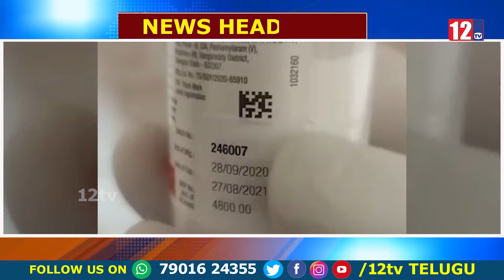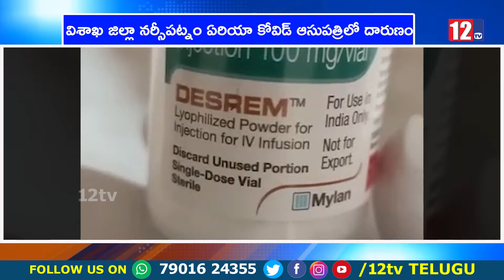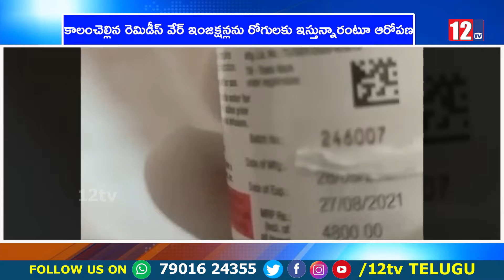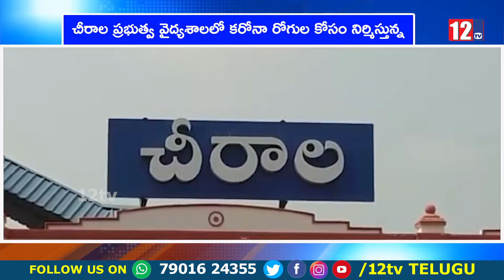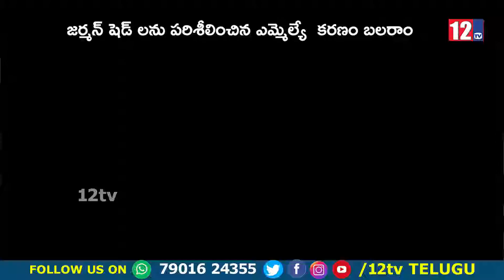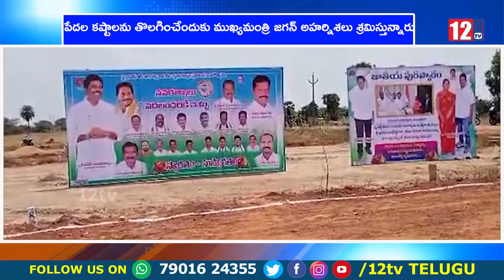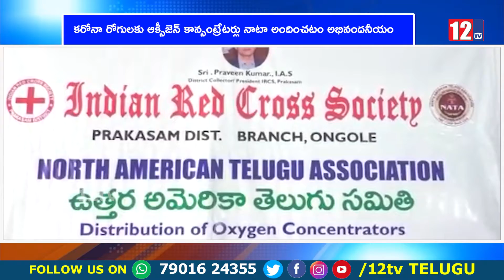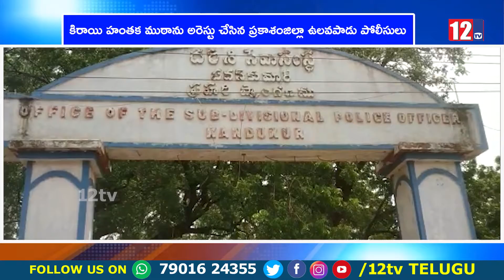4-6-2021 news || 12Tv Telugu